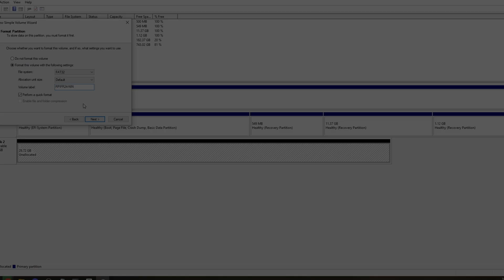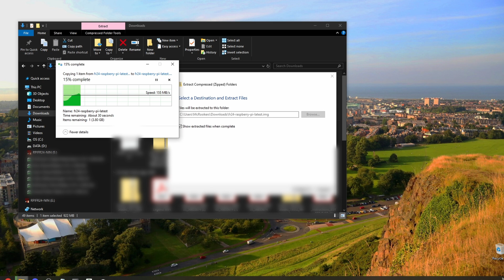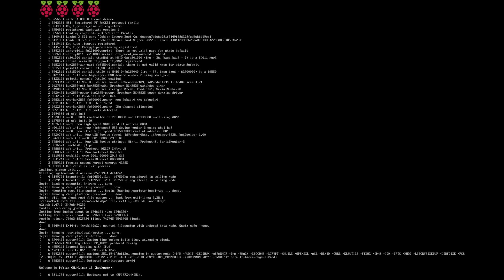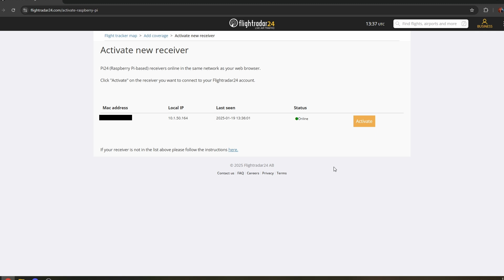Get a FREE FlightRadar24 Business Account by Building Your Own ADS-B Receiver!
A quick walk-through of building my FlightRadar24 ADS-B flight tracker.
Building your own device will qualify you for a free business account from FlightRadar24 for the small cost of a Raspberry Pi, antenna and USB RTL2832/R820T2 receiver.
With your own device, you can set a filter to view only the aircraft your device can see in your local area and unlock other premium features.

Chapters
0:00 Introduction
0:19 Required Parts
1:17 Software
2:45 Construction
8:09 Register the Device
10:02 Outro

SDR Receiver & Antenna Kit
Right Angle USB Extender
Small IP65 Housing (not recommended)